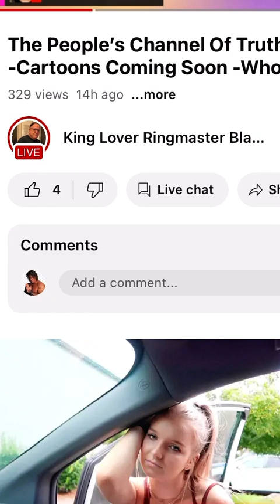Zombies with lolly and camillo part 2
Thoughts and views expressed on panel are solely their thoughts and opinions